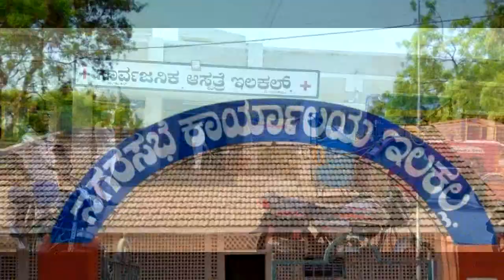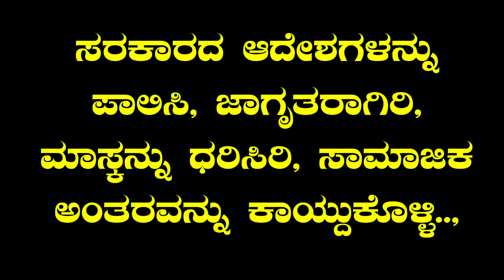Karona Jagruti song ilkal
Raghavendra creation Ilkal